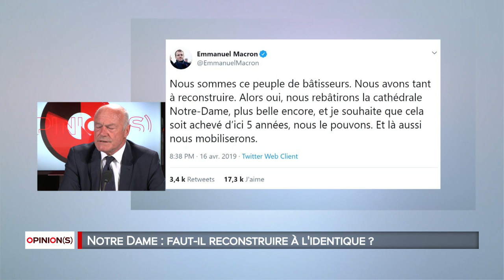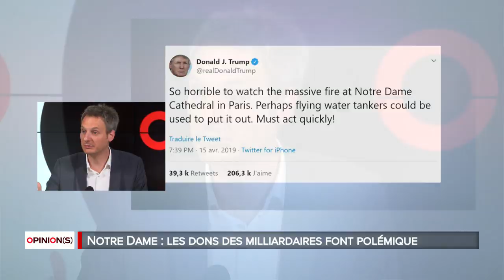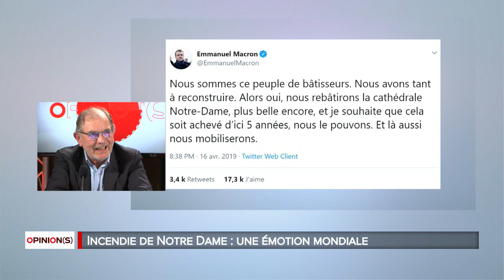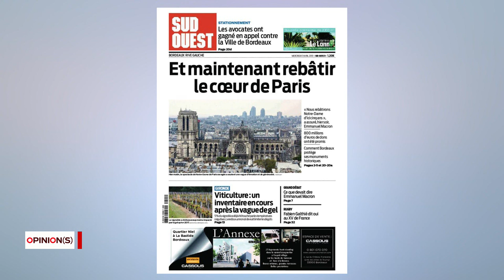Opinions - Incendie de Notre-Dame de Paris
Alain Rousset, le président de la Région Nouvelle-Aquitaine évoque notamment l'aide que la région va apporter pour la reconstruction de la cathédrale. Il a également réagi face à la polémique autour des dons de grandes fortunes françaises.